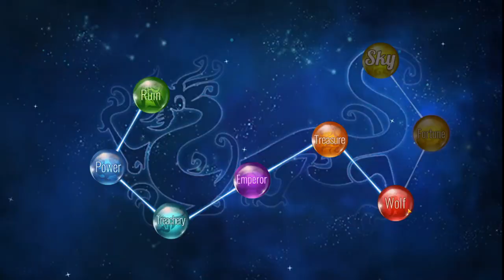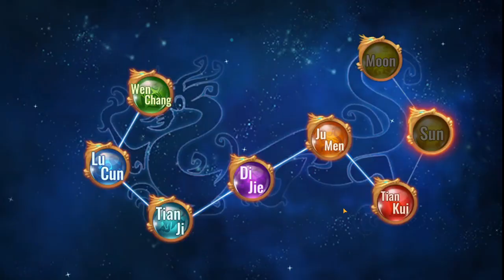Dynasty Origins: ESTE HEROE ESTA ROTO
Guias, consejos, ayudas y más de Pergaminos de Dinastía
Lista con todas las guias de Pergaminos de Dinastía: